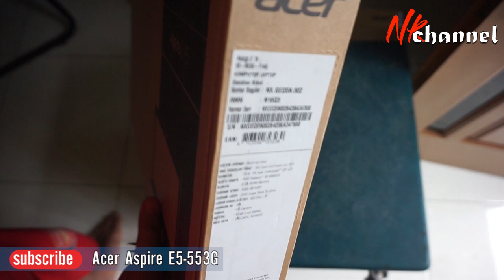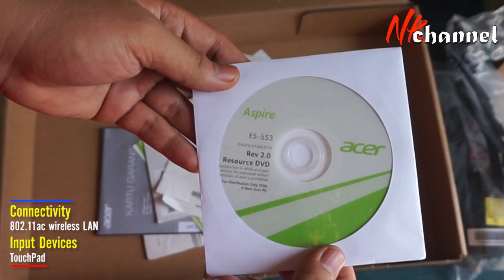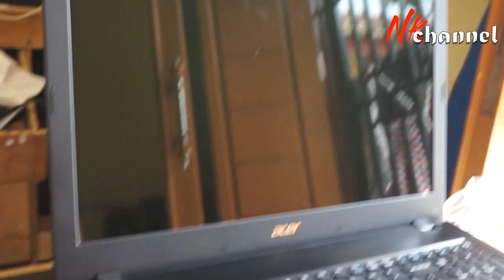Unboxing Acer Aspire E5-553G (AMD A12-9700P, 8GB, 1TB, AMD Radeon R8 M445)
AMD Quad Core A12-9700P, 15.6" LCD, 8GB, 1TB, DVDRW, AMD Radeon R8 M445, Camera, Wifi, DOS